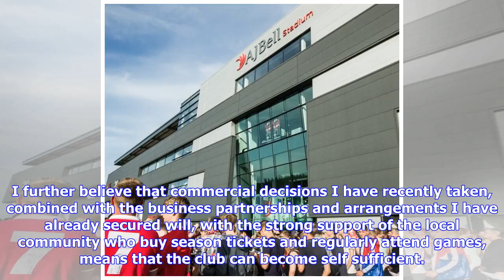Breaking News | Official club statement from dr marwan koukash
Official club statement from dr marwan koukash

The club has come a long way during my tenure since arriving in 2013 when it was in a perilous posit...